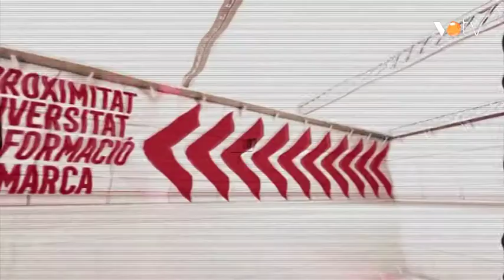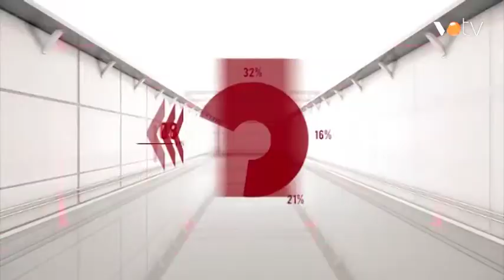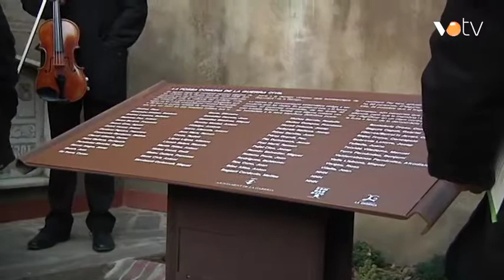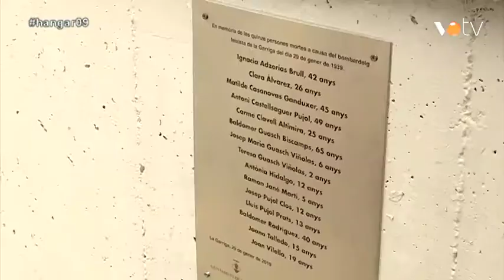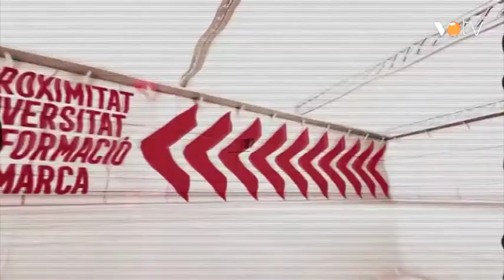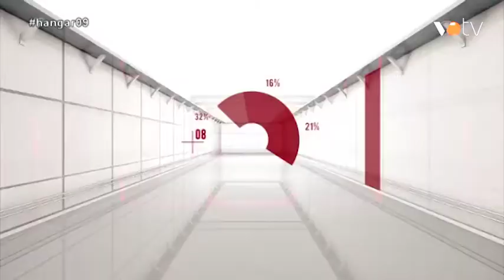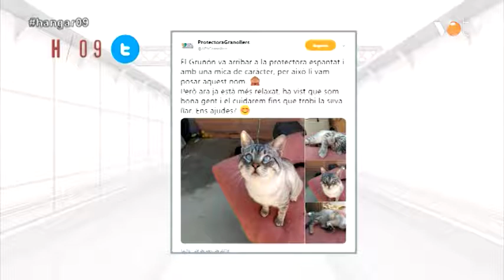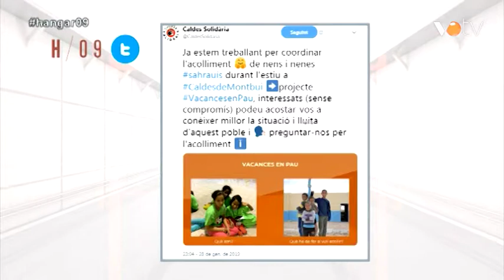VOTV - Hangar / 09 - 29/ 01/ 2019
Hangar / 09 del dia 29 de gener de 2019.